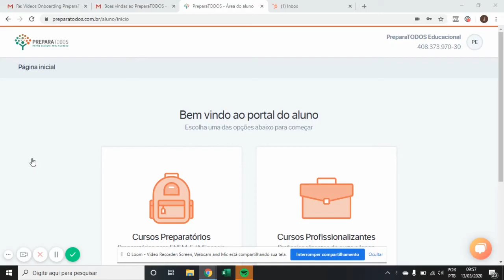Como acessar os cursos Preparatórios | PreparaTODOS - Cursos Online SEM CERTIFICADOS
Saiba Como acessar os cursos Preparatórios na plataforma PreparaTODOS - Cursos Online com Certificado.